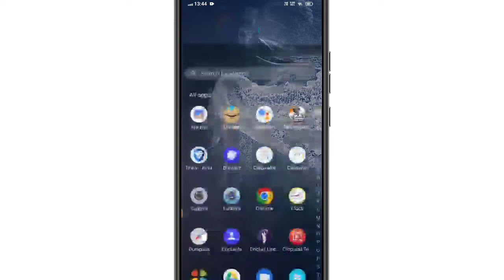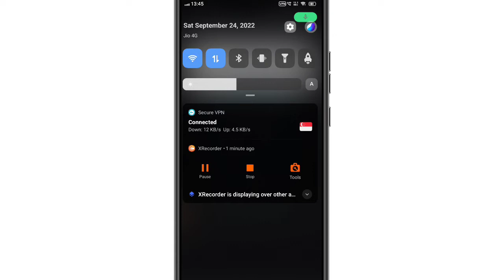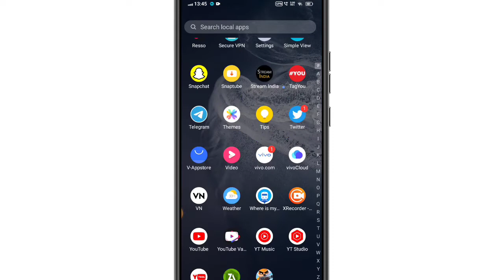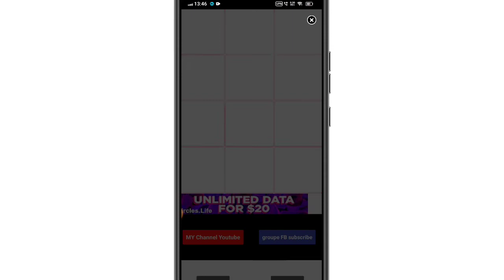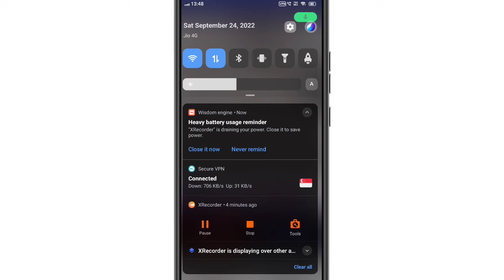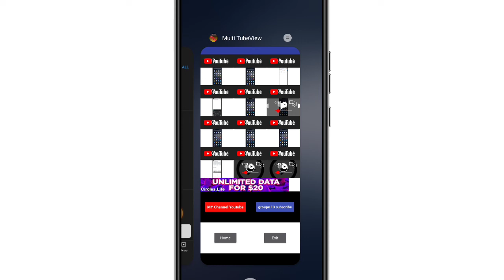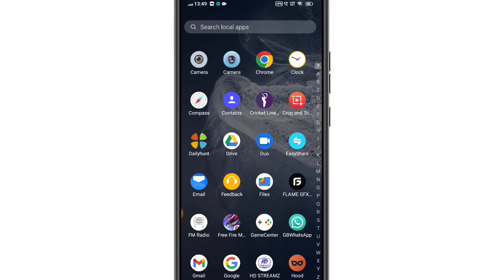4000 watchtime kaise pura kare | 4000 hours watchtime | youtube watchtime kaise badhaye 2022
4000 watchtime kaise pura kare | 4000 hours watchtime | youtube watchtime kaise badhaye 2022

hello dosto aaj ki is video me hum apko batayenge ki app kaise 4000 watchtime pura kar sakte hai

Apne Bhi Ko Follow karna :-

4000 watchtime kaise pura kare 4000 hours watchtime

4000 watchtime kaise pura kare 4000 hours watchtime australia

4000 watchtime kaise pura kare,

4000 ghante watch time kaise pura karen

4000 watchtime kaise pura kare 4000 hours watchtime command

4000 watchtime kaise pura kare 4000 hours watchtime count

4000 watchtime kaise pura kare 4000 hours watchtime complete

how to complete 4000 hours watch time on youtube

how to complete 4000 watch time in youtube

how to complete 4000 hours watch time easily

4000 watchtime kaise pura kare 4000 hours watchtime data

4000 watchtime kaise pura kare 4000 hours watchtime date

4000 watchtime kaise pura kare 4000 hours watchtime daily

4000 watchtime kaise pura kare 4000 hours watchtime details

youtube mein 4000 watch time kaise complete kare

youtube watch time complete kaise karen

youtube channel ka watch time complete kaise karen

youtube 4000 hours watch time kaise kare

youtube me 4000 watch time kaise pura kare

4000 watchtime kaise pura kare 4000 hours watchtime error

youtube 4000 hours watch time

youtube 4000 hours watch time kya hai

how to complete 4000 hours watchtime in youtube

4000 watchtime kaise pura kare 4000 hours watchtime forum

4000 watchtime kaise pura kare 4000 hours watchtime from youtube

4000 watchtime kaise pura kare 4000 hours watchtime free

4000 watchtime kaise pura kare 4000 hours watchtime fitness

4000 watchtime kaise pura kare 4000 hours watchtime go

4000 watchtime kaise pura kare 4000 hours watchtime

4000 watchtime kaise pura kare 4000 hours watchtime hours

4000 watchtime kaise pura kare 4000 hours watchtime history

4000 watchtime kaise pura kare 4000 hours watchtime in tamil

4000 watchtime kaise pura kare 4000 hours watchtime in telugu

4000 watchtime kaise pura kare 4000 hours watchtime in hindi

4000 watchtime kaise pura kare 4000 hours watchtime in youtube

4000 watchtime kaise pura kare 4000 hours watchtime in malayalam

4000 hours watch time kaise pura kare

4000 hours watch time kaise complete kare algrow

4000 watchtime kaise pura kare 4000 hours watchtime jio

4000 watchtime kaise pura kare 4000 hours watchtime limit

4000 watchtime kaise pura kare 4000 hours watchtime low

4000 watchtime kaise pura kare 4000 hours watchtime no

4000 watchtime kaise pura kare 4000 hours watchtime not showing

4000 watchtime kaise pura kare 4000 hours watchtime on youtube

4000 watchtime kaise pura kare 4000 hours watchtime online

4000 watchtime kaise pura kare 4000 hours watchtime only

4000 watchtime kaise pura kare 4000 hours watchtime problem

4000 watchtime kaise pura kare 4000 hours watchtime pe

4000 watchtime kaise pura kare 4000 hours watchtime period

4000 watchtime kaise pura kare 4000 hours watchtime questions

4000 watchtime kaise pura kare 4000 hours watchtime qr code

4000 watchtime kaise pura kare 4000 hours watchtime question answer

4000 watchtime kaise pura kare 4000 hours watchtime quick

4000 watchtime kaise pura kare 4000 hours watchtime recharge

4000 watchtime kaise pura kare 4000 hours watchtime record

4000 watchtime kaise pura kare 4000 hours watchtime rewards

4000 watchtime kaise pura kare 4000 hours watchtime running

4000 watchtime kaise pura kare 4000 hours watchtime revenue

4000 watchtime kaise pura kare 4000 hours watchtime setting

4000 watchtime kaise pura kare 4000 hours watchtime se

4000 watchtime kaise pura kare 4000 hours watchtime twitch

4000 watchtime kaise pura kare 4000 hours watchtime telugu

4000 watchtime kaise pura kare 4000 hours watchtime table

4000 watchtime kaise pura kare 4000 hours watchtime tamil

4000 watchtime kaise pura kare 4000 hours watchtime time

ROLEX
From - itwarpur patna (India)